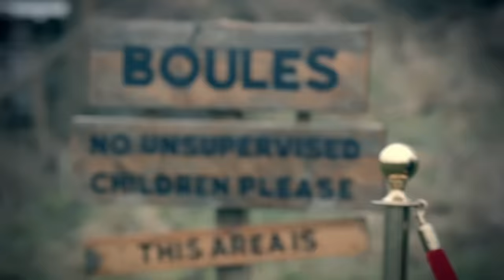The Most EPIC Of Sporting Failures | Iain Stirling & Lolly Adefope | Taskmaster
From brilliant ideas executed poorly, to gallant attempts not paying off, and some just plain awful attempts at sporting tasks. The Taskmaster's sporting challenges see Russell Howard have a darts disaster, Iain Stirling off target, Desiree Burch attempt goalkeeping and James Acaster attempt at golf more fail in some style!